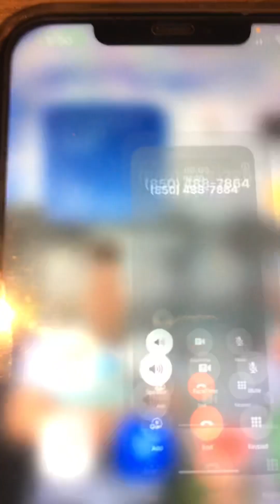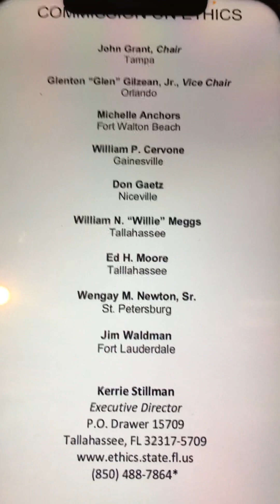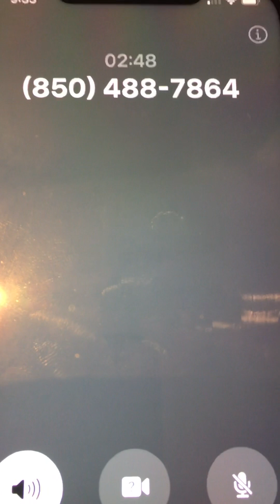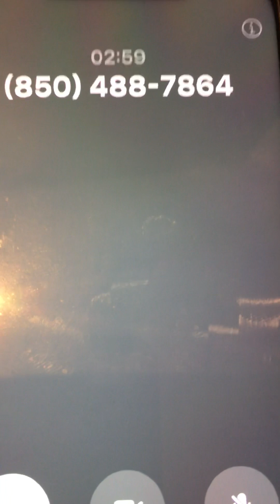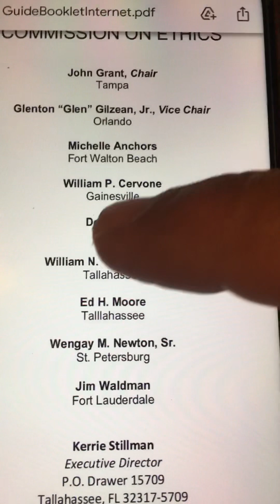Gilberti calls Florida Ethics Committee on Desantis- USF- FDEP & Leaders attacking USA Water Supply!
They’re all going in FBI & Pentagon cases and all their Family members get deposed